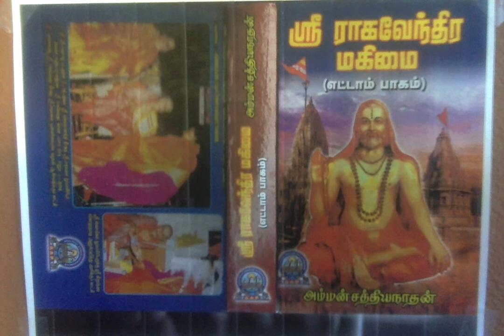Sri Raghavendra Mahimai 8 - நீங்காத நினைவுகளில் தாமோதர குண்டம்